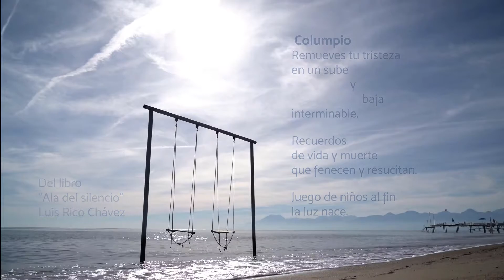Poema "Columpio" de mi libro "Ala del silencio"